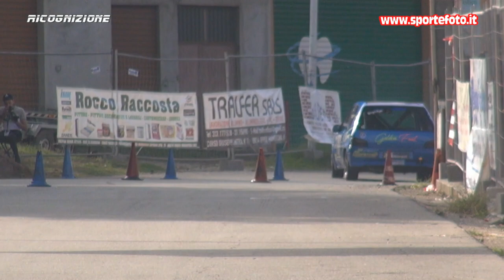Michela Puntorieri - 7` Slalom Citta` di Oppido Mamertina (RC) 08-10-23